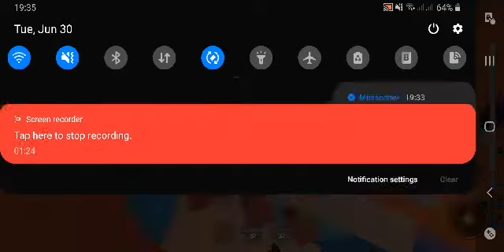ROBLOX PARKOUR TOWER